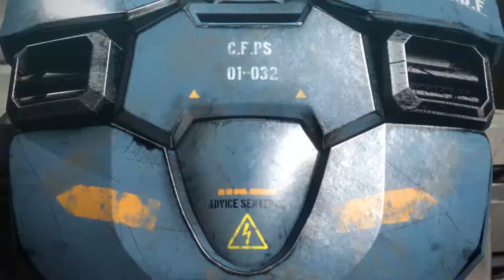다이아클론 파워드 슈트 부대 출격하라!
「와루다 군단, 제2 방어망 돌파! 대원들은 즉시 파워드 슈트를 장착하고 이를 격파하라!!」・・・드디어 파워드 슈트의 힘을 시험해볼 때가 왔다! 싸워라 우리들의 다이아클론!!

■다이아클론 예약 판매 중!